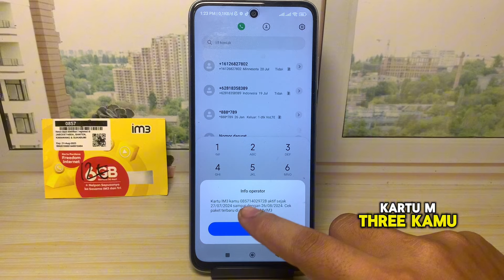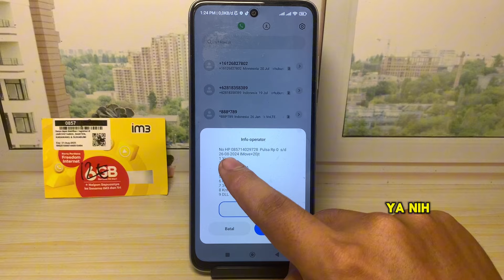4 Cara Cek Masa Aktif Kartu IM3 2025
cara cek masa aktif kartu im3 2024 - cara cek masa aktif kartu m3 terbaru 2024. Bagaimana tutorialnya? simak langkah-langkah seperti pada video ini.